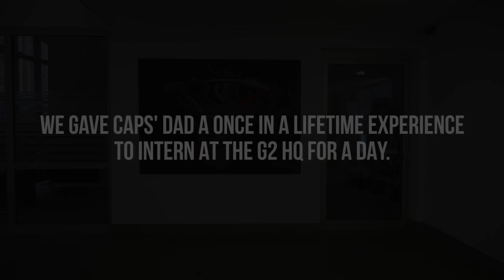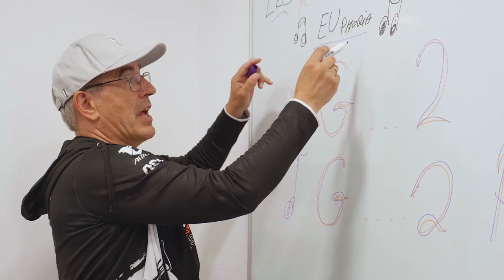The Intern | Caps' Dad at G2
Want to make a great first impression at your internship? Let us help! We invited Caps' Dad to the G2 Office for the wonderful experience of being "The Intern" at G2. He shared his favourite tips for making the most of your internship experience to truly make it unforgettable.